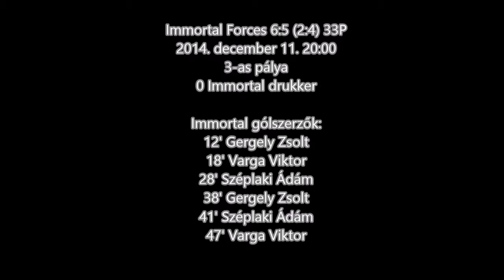MATCH HIGHLIGHTS Immortal Forces vs 33P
Immortal Forces 6:5 (2:4) 33P
2014. december 11. 20:00
3-as pálya
0 Immortal drukker

Immortal gólszerzők:
12' Gergely Zsolt
18' Varga Viktor
28' Széplaki Ádám
38' Gergely Zsolt
41' Széplaki Ádám
47' Varga Viktor